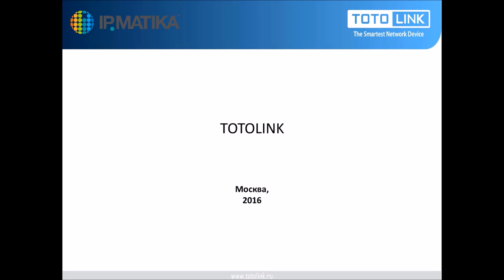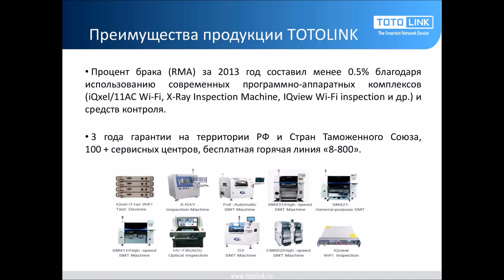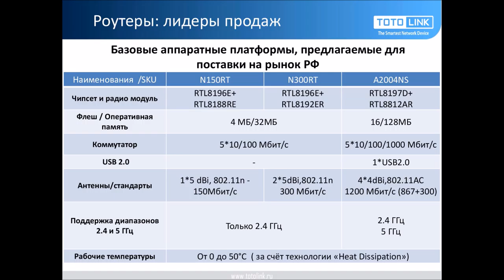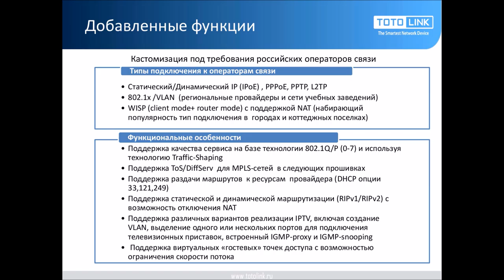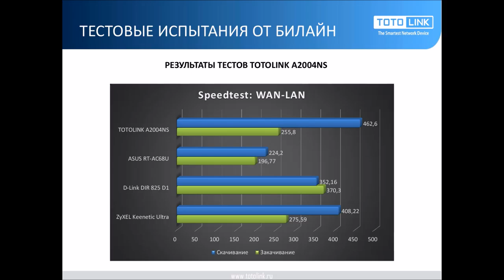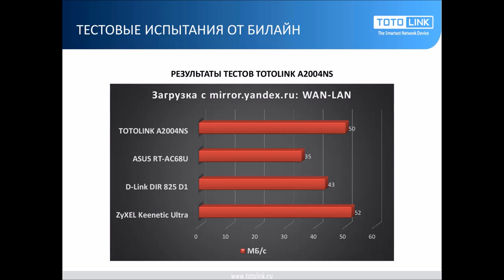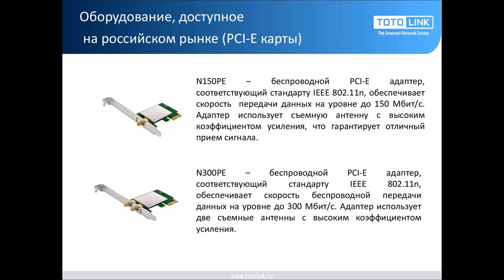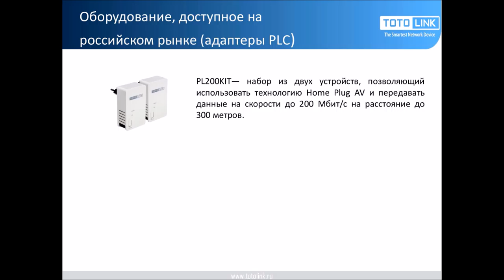Вебинар "Сетевое оборудование Totolink"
Представляем Вашему вниманию запись сегодняшнего вебинара. Спасибо приглашенным спикерам — Дмитрию и Георгию из компании Koodoo!